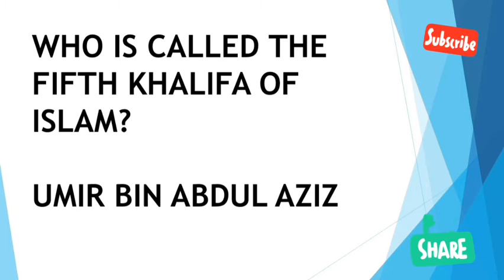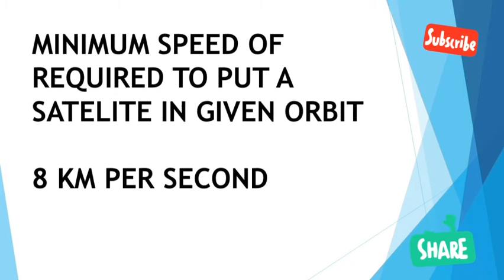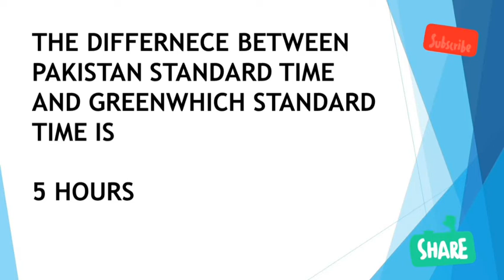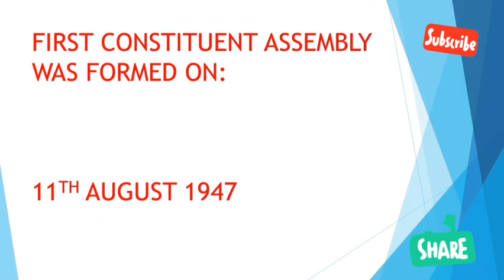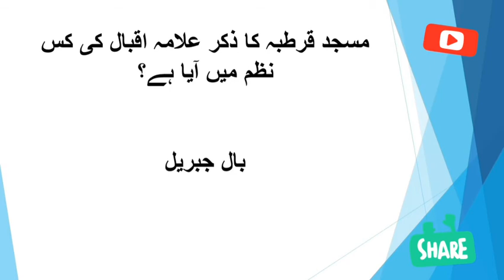Tehsildar 2021 GK Paper PPSC | Today PPSC Paper Tehsildar | Morning PPSC Tehsildar Paper 14-11-2021